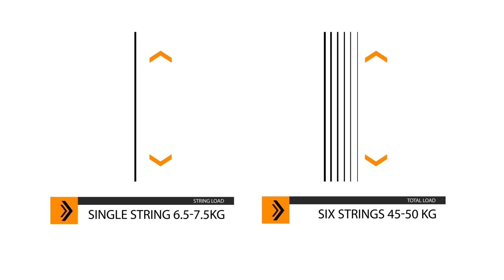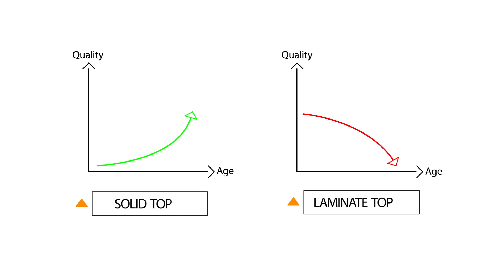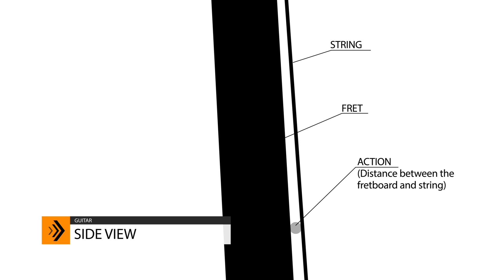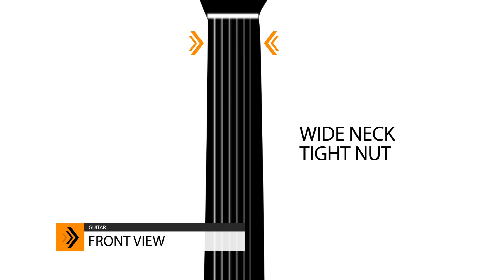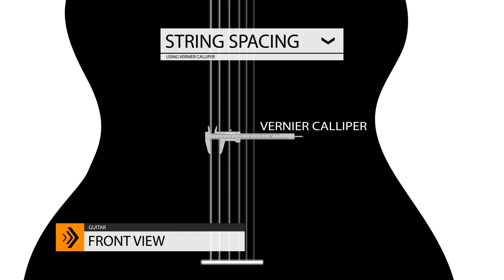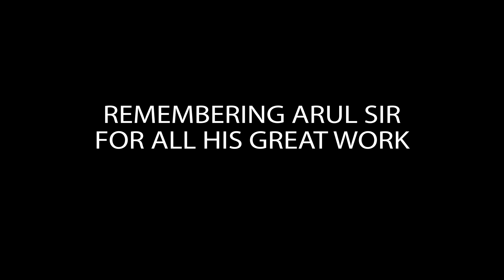Meeting an Indian Guitar Luthier | Part 1 - Discussion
We met one of the Most recognized Guitar Luthier in India - Mr. Auddie D'souza from Cipriano Music to discuss a lot of doubts commonly asked around the Youtube comments and other forums. The discussion was around Action of the guitar, How to buy a guitar online, Facts about string spacing, approach for beginners to learn the instrument and much more. It was a great fruitful (and Fun) discussion and quite enlightening too!

Cipriano Music manufactures all String Instruments and repairs them too. Location is Thane, Maharashtra.

Remembering Arul sir (Dominic Xavier) for his great contribution to Indian Luthier community.

Equipment used:
Camera: Sony A7 iii
Lapel Mics: Boya M1 pro

Production and Animation: Shunya Gadh

Search help:
Guitar Luthiers in India
Repair guitar In Mumbai India
How to buy beginner acoustic guitar online in India
How to repair guitars
Guitar technician
Guitar string spacing
Yamaha f280
Yamaha F310
Fender Cd60v3 online india
Learn guitar
Check guitar before buying
Guitar makers